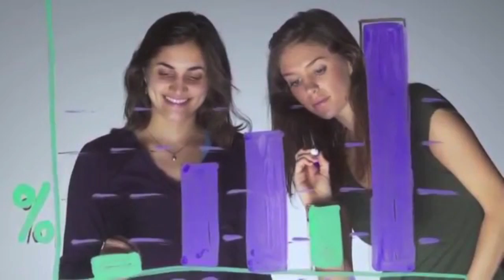Geography Level Geo-Literacy. 1atlas.com Level: Mentore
-- Maybe this video will help you.
In 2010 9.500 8th graders and 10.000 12th graders took a geography assessment administered by the national center for educational statistics. In their executive summary they reported that for 8th grade  74% had a BASIC level of geographic understanding -- 27% of students had a PROFICIENT level of geographic understanding -- 3% of students had an ADVANCED level of geographic understanding. For 12th grade 70% had a basic level of geographic understanding -- 20% of students had a PROFICIENT level of geographic understanding --  1% of students had an ADVANCED level of geographic understanding. Maybe this video will help you.